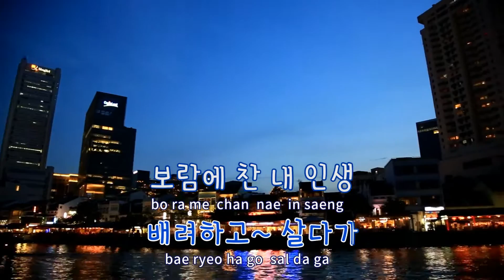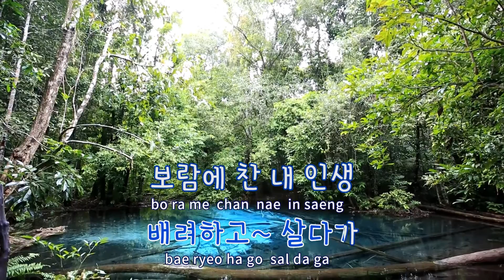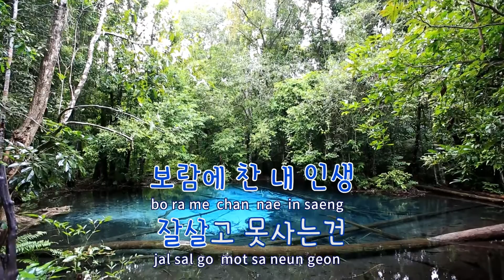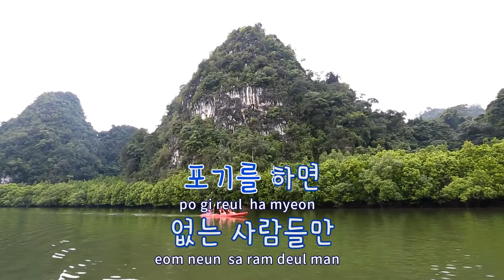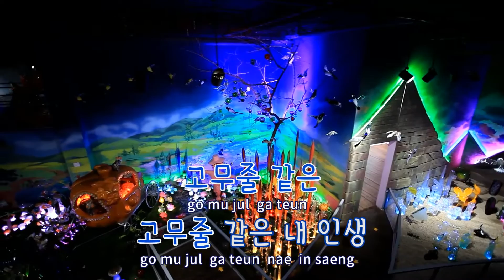[TJ노래방] 고무줄같은내인생 - 김두일 / TJ Karaoke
고무줄같은내인생  --  김두일